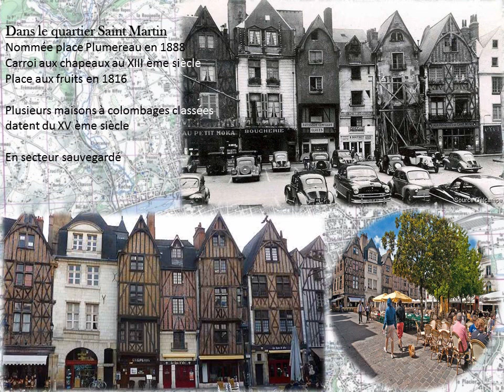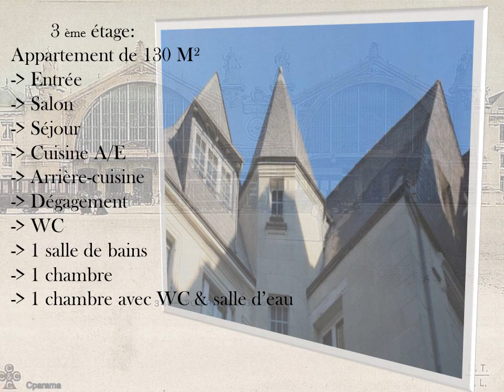A vendre à Tours Hôtel particulier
Refait entièrement à neuf. A vendre hôtel particulier à Tours